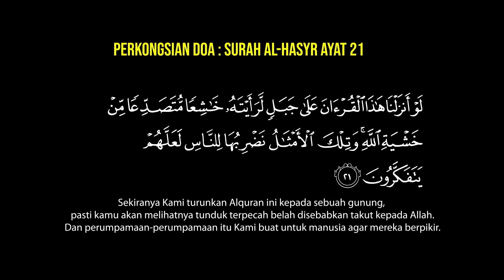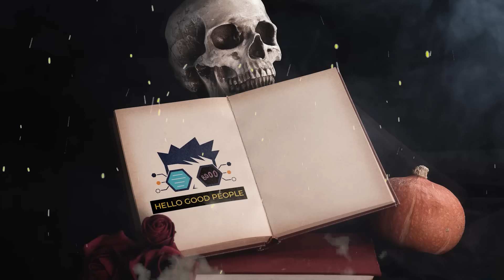KISAH SERAM PENDAKI - HIKING HORROR STORY